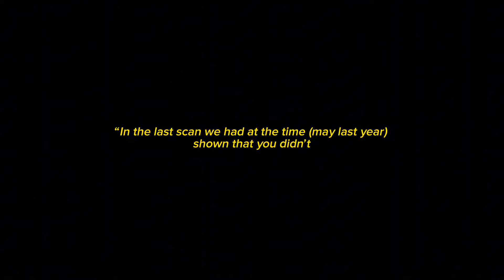HEALTH UPDATE…My SCAN RESULTS😬 | Life Diaries | Georgia Rankin